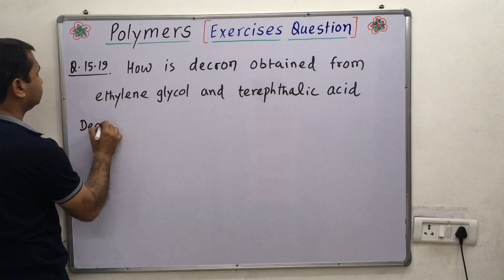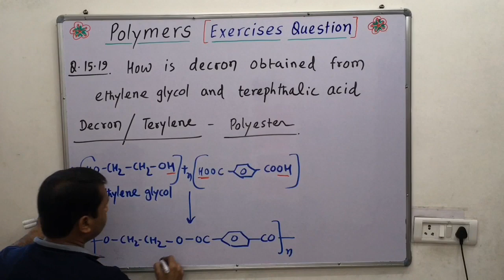Terylene/ Dacron ( polyester polymer )